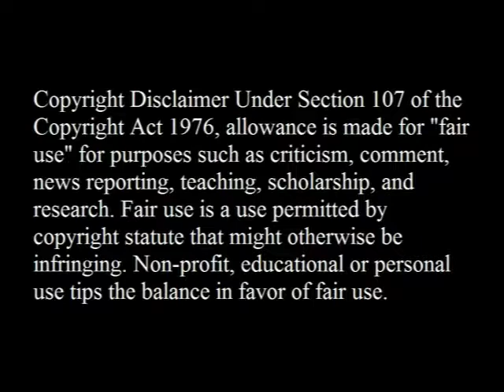Why AMVs may serve the original creators .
I think AMVs are underrated!  Let us celebrate them!  :D

Here are links to some of my favourite AMVs, most of which are in the video: